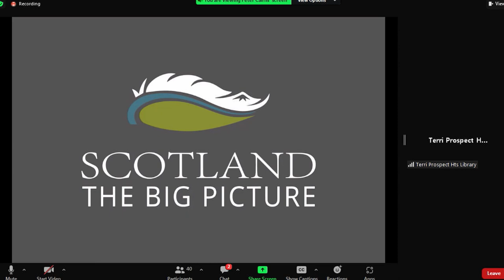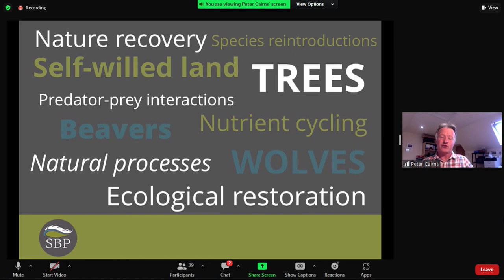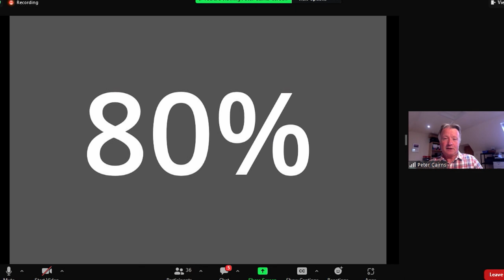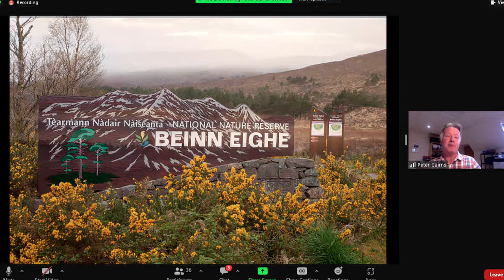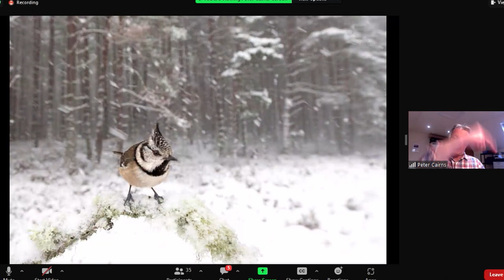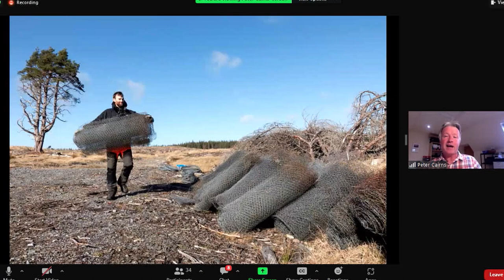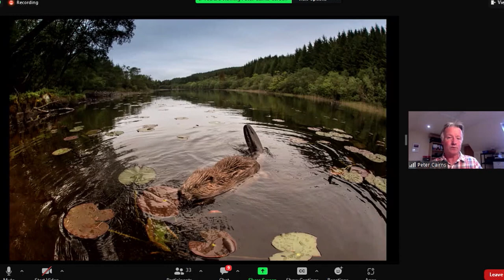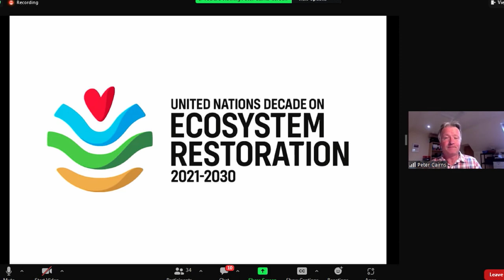Nature Speaks Peter Cairns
Scotland could become first ‘rewilded’ nation—what does that mean? Scotland is attempting to return the Highlands to a wild state. It is a multi-organization, multi pronged approach, spearheaded by Peter's organization, SCOTLAND: The Big Picture, that has had great successes. We invite you to hear this inspiring and bold approach that could trigger many positive things here in this country.